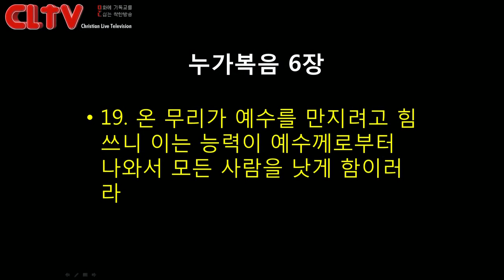CLTV파워메시지_2016.8.7_에덴교회(곽성덕 목사)_'세상으로 파송 받은 자'